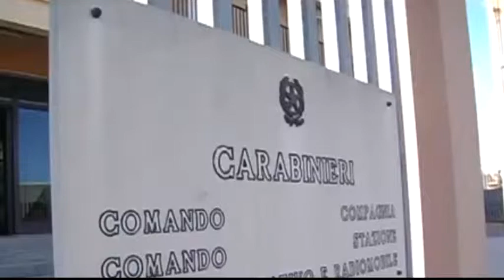Comiso, droga nel bauletto della moto: arrestato 18enne